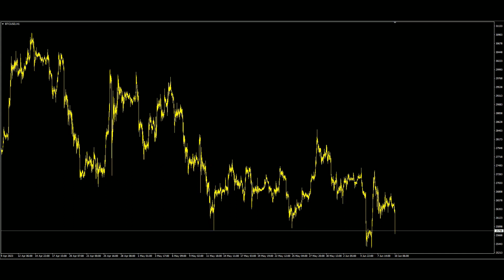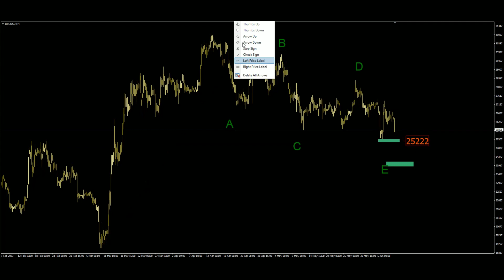Bitcoin Technical Analysis & Forecast(June 10 2023)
Bitcoin Technical Analysis for Beginners
Bitcoin (BTC) Price Analysis
Bitcoin (BTC) - Technical Analysis
Bitcoin BTC Price News Today - Technical Analysis and Elliott Wave Analysis and Price Prediction
BTCUSD - Bitcoin - USD Cryptocurrency Technical Analysis